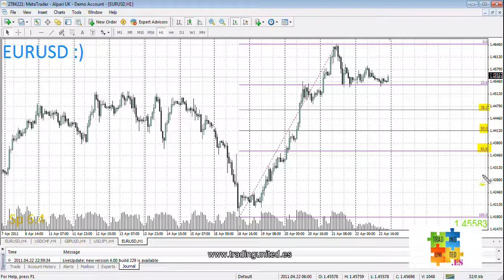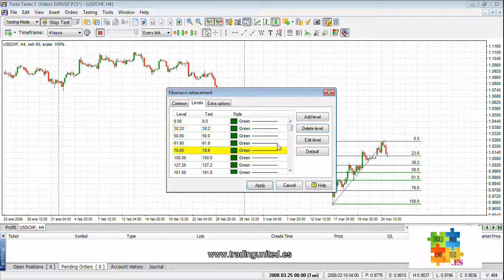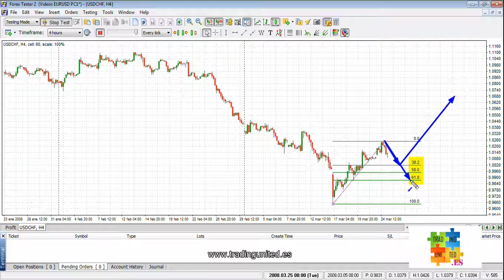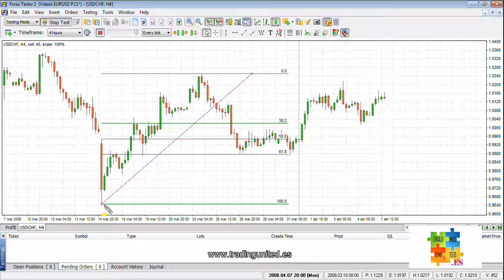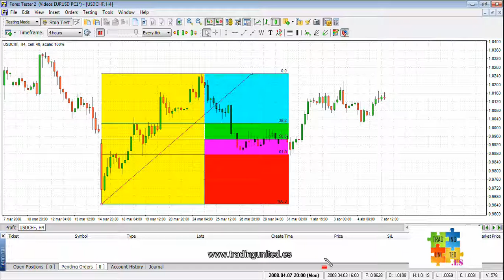Curso de Forex Master - 11 de 34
Si quieres ver este Curso de Forex en lista de reproducción